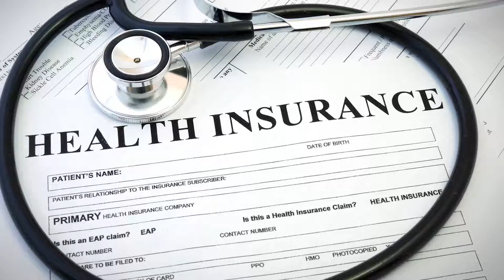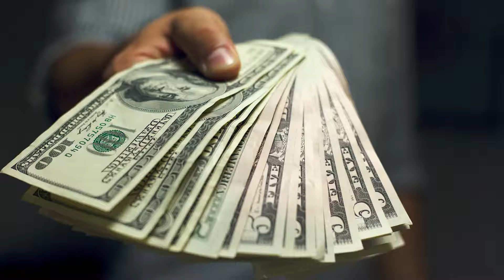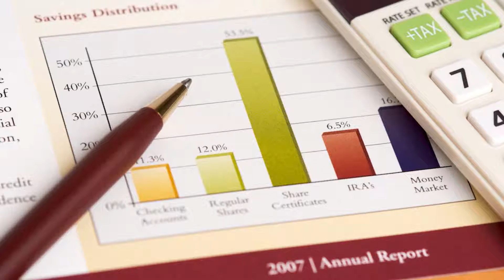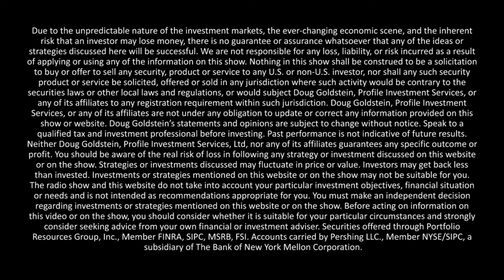Helaine Olen - Don’t Be Fooled By Investment Schemes! -- Goldstein on Gelt Show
Everything you need to know about personal finance can be written on an index card.

Doug welcomes Helaine Olen, the co-author of The Index Card: Why Personal Finance Doesn’t Have to Be Complicated to discuss her book. Helaine tells Doug the story about “the index card” and how it inspired her and her co-author, Harold Pollack. Would you believe that everything you need to know about personal finance can be written on an index card? She explains how personal finance has changed over time and how the index card method can get investors back on track.